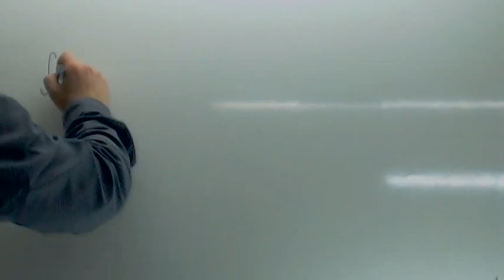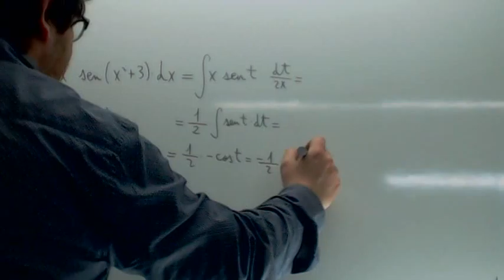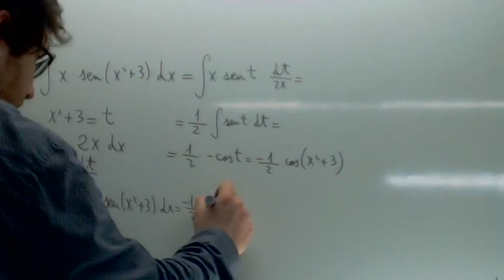Integrales por sutitucion Usero